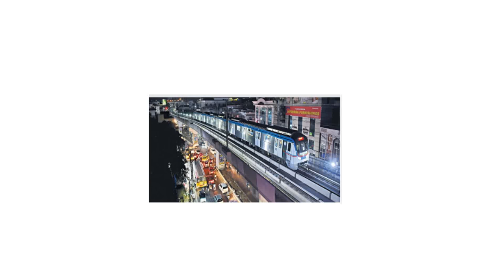Hyderabad Metro Rail - Updates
Hyderabad Metro Rail - Updates - Hon’ble Governor Sri ESL Narasimhan Garu has personally visited & reviewed readiness for Hyderabad Metro